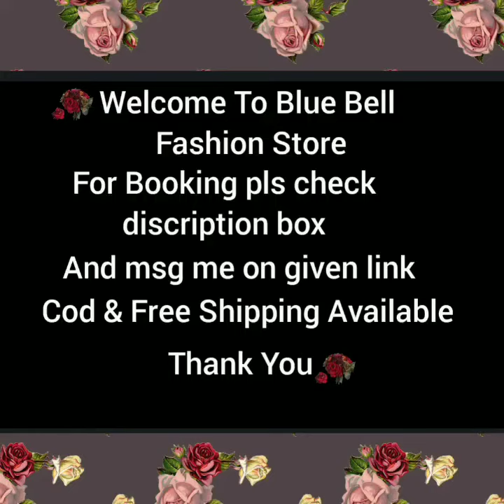Deepika Padukone Designer Saree || Lehnga Collection